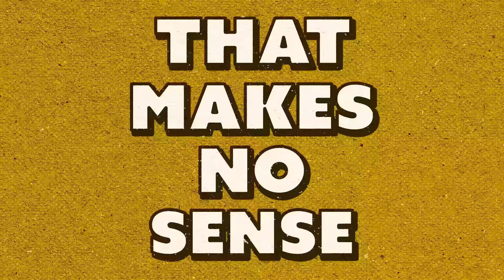Taco Bell vs. Del Taco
Today, Josh and Nicole are diving deep into the ultimate fast-food showdown: Taco Bell vs. Del Taco!

0:00 No Politics In Tacos
2:55 An Introduction To Del Taco
6:12 Our Taco Bell Order
8:15 The Taste Test
8:21 Taco Bell vs. Del Taco Crunchy Tacos
10:20 Del Scorcho Sauce
10:52 DT Al Pastor Burrito vs. TB Burrito Supreme
14:06 TB Mexican Pizza vs. DT Crunchtada Tostada
17:21 DT vs. TB Chicken Quesadillas
20:03 TB Cheez It Crunchwrap vs. DT Del Beefer
23:44 DT Fish Taco vs. TB Cheesy Gordita Crunch
26:30 Taste Test Conclusions
31:17 Opinions Are Like Casseroles
32:00 Yummy In My Tummy Got Some Trivia For You
34:41 Ganache vs. Hot Fudge
39:01 McFlurry Spoon Should Have Been A Straw
43:20 Ketchup On Eggs